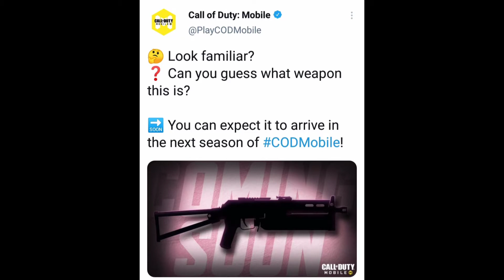*NEW* SMG PP19 BIZON CONFIRMED COMING IN SEASON 3 | COD MOBILE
NEW SMG PP19 BIZON IS OFFICIALLY CONFIRMED TO COME IN SEASON 3 OF CALL OF DUTY MOBILE!!!